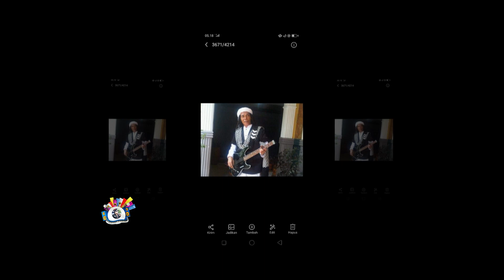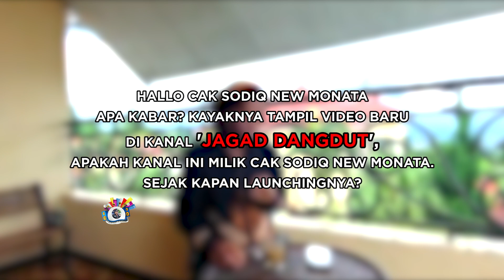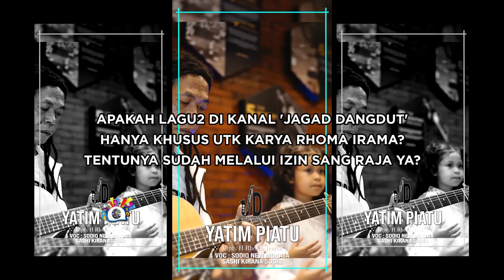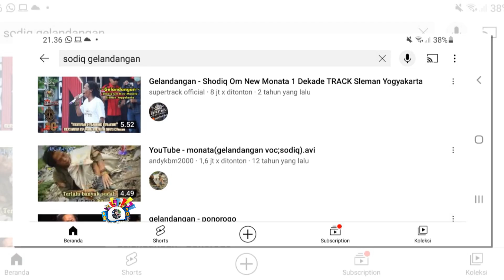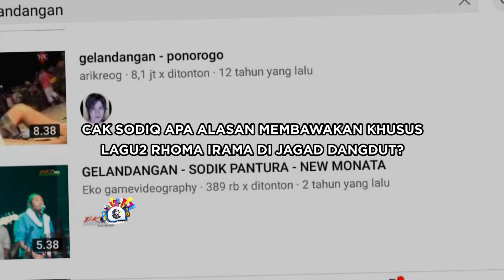RHOMA IRAMA IZINKAN SODIQ, COVER LAGUNYA VERSI AKUSTIK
ARTIS SODIQ berinovasi lagi. Dia cover lagu2 karya Rhoma Irama dengan musik akustik. Minimalis. Langkah ini mendapat sambutan hangat fansnya, termasuk izin dari Rhoma Irama.

LANGKAH SODIQ NEW MONATA ikut menyebarluaskan dakwah Rhoma Irama melalui lagu, kali ini lebih serius lagi. Apalagi kini trend lagu dangdut masuk ke Amerika Serikat, Sodiq ikut memberi kontribusi dalam program dangdut mendunia itu.
Bukti keseriusan itu, pertama, Sodiq mengurus lisensi perizinan dari pencipta lagu si Raja Dangdut Rhoma Irama. Rhoma mengizinkan Sodiq membawakan lagu karyanya, karena pengiringnya bernuansi akustik. Selain itu, Sodiq juga didukung pemilik label GP Record Jakarta, yang saat ini menaungi lagu2 karya Rhoma Irama.

Kedua, Sodiq memilih jenis musik pengiring berbeda dengan sebelumnya. yakni jenis akustik. Artinya, lagu Rhoma dibawakan hanya diiringi satu sampai tiga alat musik. Gitar saja, electone saja, atau gitar dan terompet saja.
Mari kita dengarkan YATIM PIATU, salah satu karya Rhoma Irama yang dibawakan Cak Sodiq versi akustik.

MEMANG dewasa ini, sangat banyak artis2 membawakan lagu karya Rhoma Irama ditayang di Youtube. Tetapi, Sodiq menyadari akan lebih tenang bila telah memperoleh izin dari Rhoma Irama.  Untuk mengetahui lebih lanjut, mari kita dengarkan jawaban Cak Sodiq New Monata di video ini.